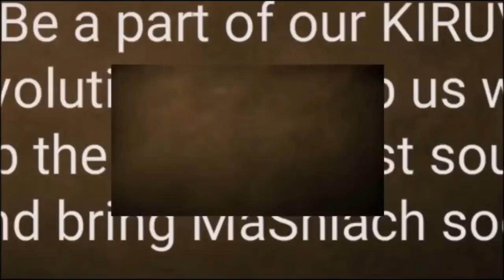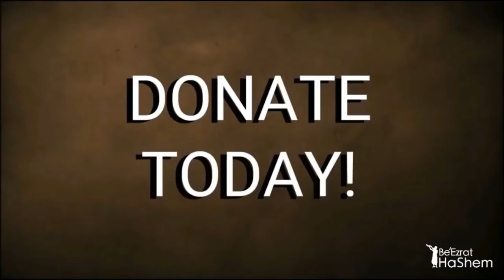The WIG DEBATE 2019/5779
These Indian Women Thought Their Hair Was Going To The Gods.But It Ended Up In Wigs